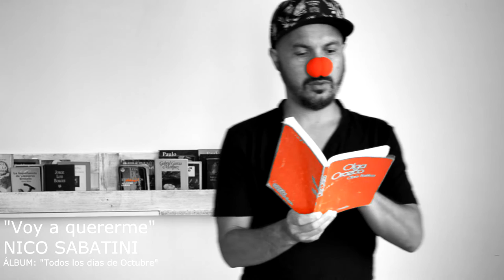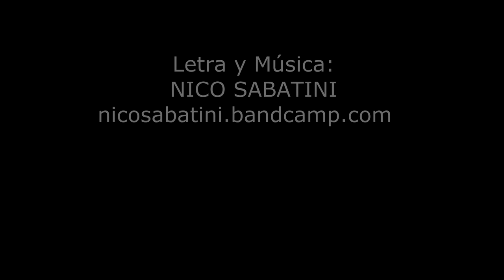Voy a quererme - Nico Sabatini - Video Clip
Vídeo: Nico Sabatini
Álbum: Todos los dias de Octubre